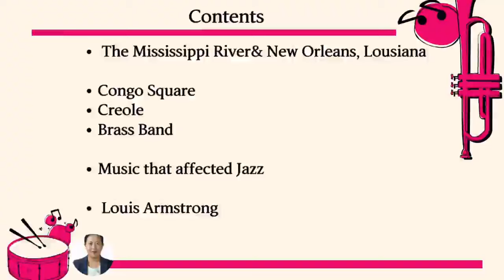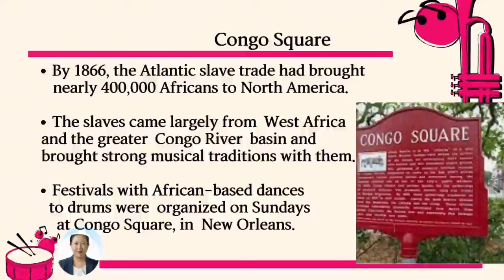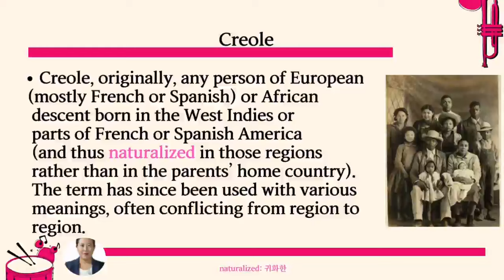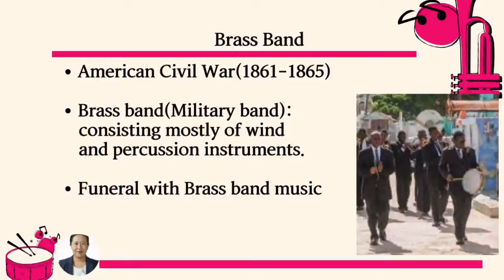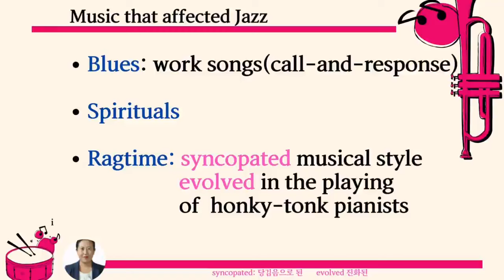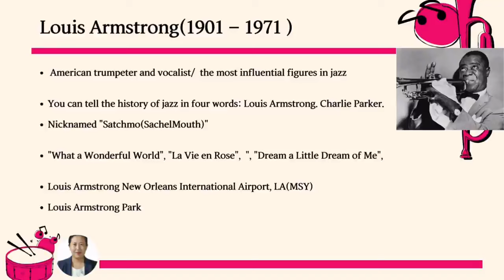[영어] All about Jazz_1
즉흥적으로 음을 만들고
아름다운 음악을 연주하는 재즈!

재즈는 언제, 어디서 시작되었고
어떻게 발전되었는지
지금 바로 알아보세요!

본 영상은 NE능률 영상콘텐츠연구회 3기 정지영 선생님(금호고)께서 제작하여 공유해주신 자료입니다.

NE능률 수업지원센터 바로가기

00:00 인트로
00:33 New Orleans
01:29 재즈의 탄생
02:55 Creole
04:20 Brass Band
05:15 재즈에 영향을 준 음악
06:05 Louis Armstrong
07:27 마무리